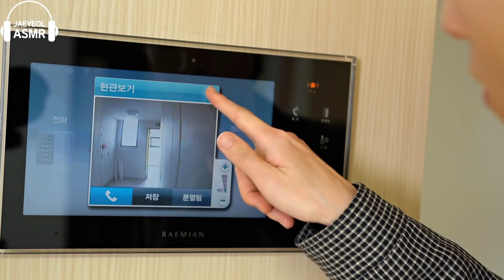ASMR ICE CREAM PARTY 다양한 아이스크림 먹방 DESSERTS JELLY CANDY MUKBANG EATING SOUNDS 咀嚼音 モッパン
ASMR ice cream party desserts eating sounds mukbang 다양한 아이스크림 디저트 먹방 !